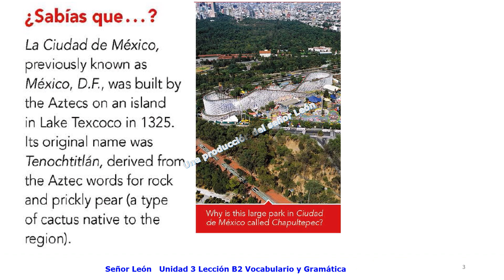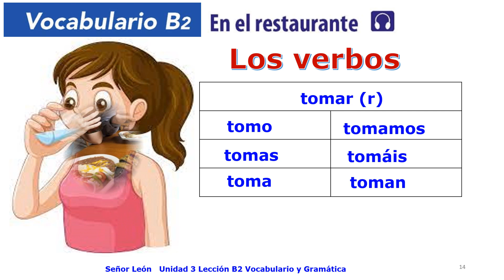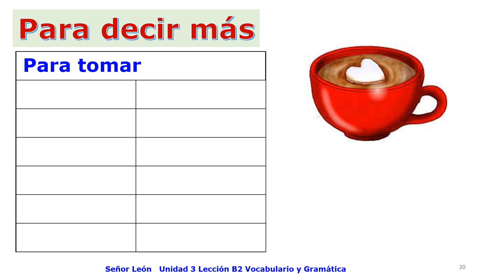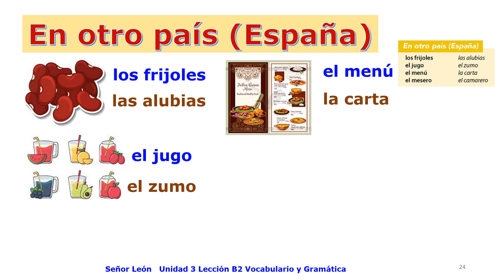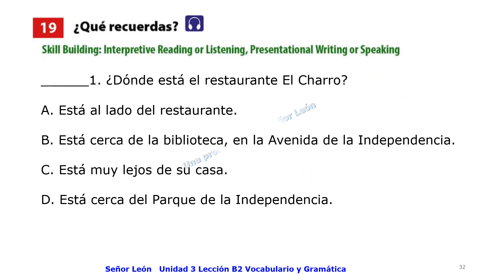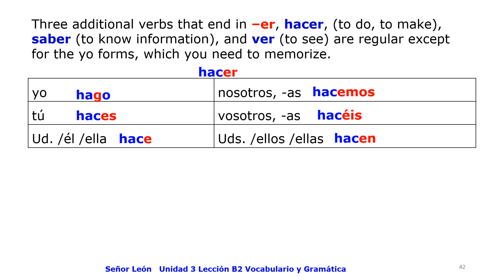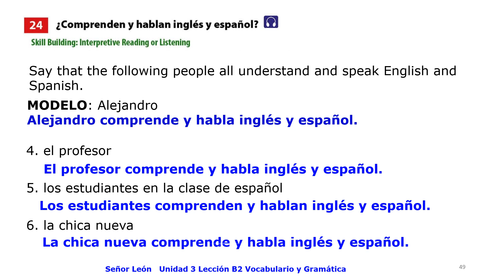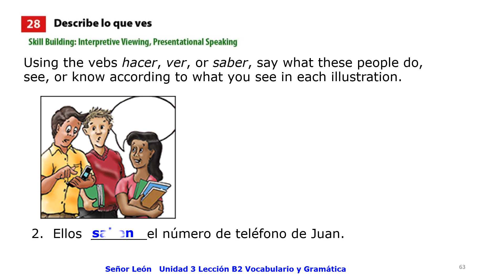Unidad 3 Lección B2 Vocabulario y gramática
This video is intended for Spanish 1 and 2 high school students as a resource for selected activities and guided writing practice.